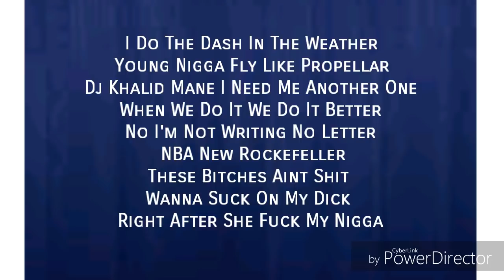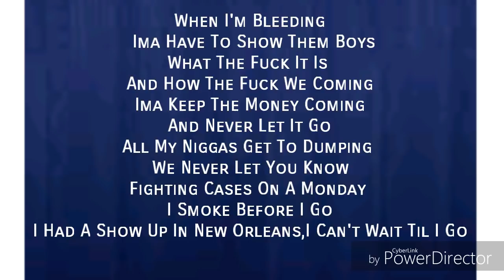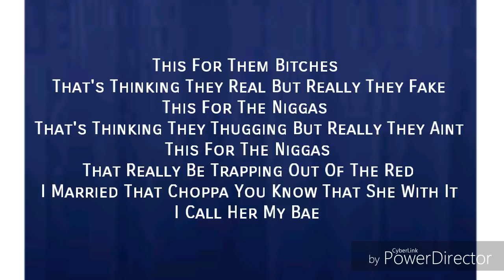NBA YoungBoy - This 4 Them FT.FBC Baby Boy(Lyrics)